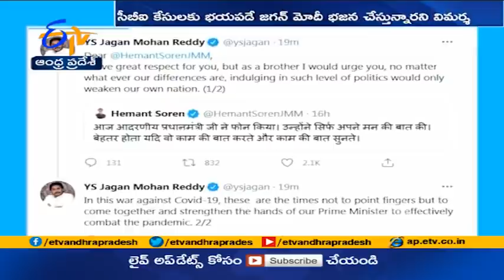Saptagiri Ulaka slams CM Jagan | On CBI Cases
సీబీఐ, ఈడీ కేసులకు భయపడే ఏపీ సీఎం జగన్ ప్రధాని మోదీ భజన చేస్తున్నారని ఒడిశాకు చెందిన కాంగ్రెస్ ఎంపీ సప్తగిరి ఉలాకా విమర్శించారు. వైఎస్ రాజశేఖర్ రెడ్డి వంటి గొప్ప నాయకుడి కడుపున పుట్టి ఇలాంటి రాజకీయాలు చేయడం సిగ్గుచేటని ఆయన మండిపడ్డారు. హేమంత్ సోరెన్ ట్వీట్ కు బదులిస్తూ ముఖ్యమంత్రి జగన్ .ప్రధాని మోదీకి అందరూ సహకరించాలంటూ రీట్వీట్ చేయడంపై సప్తగిరి ఉలాకా విమర్శించారు.